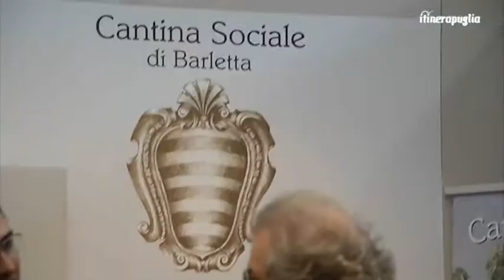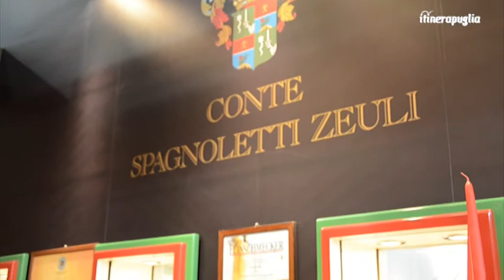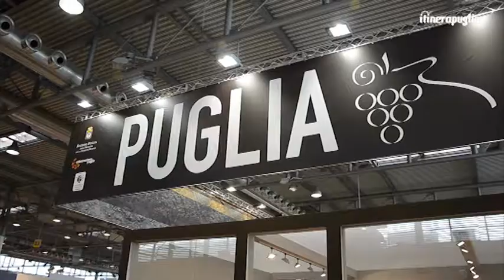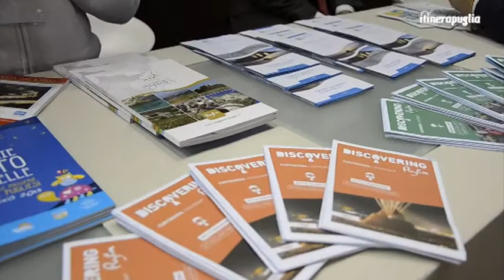ItinerapugliaTV - Vinitaly 2013 - Padiglione Puglia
I vini di Puglia al Vinitaly 2013